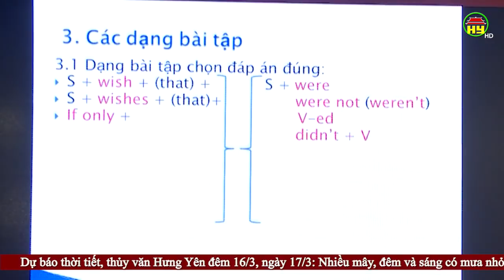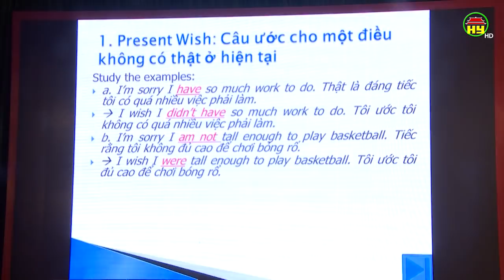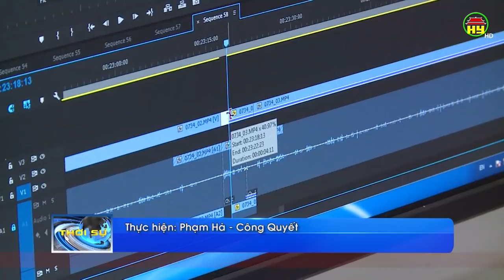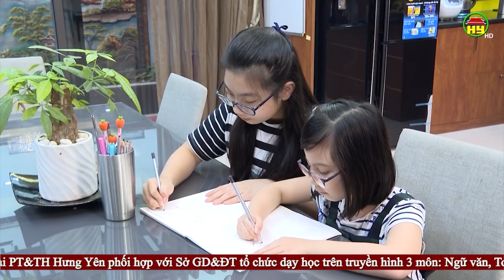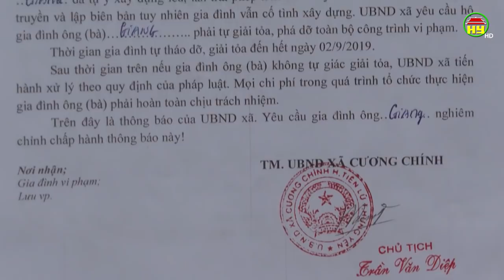Thời sự Hưng Yên thứ 2 ngày 16/03/2020